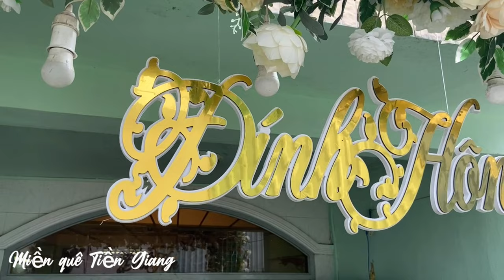Lễ Đính hôn Kim Chi & Bình Nhi | Đám cưới miền tây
- Chào mừng các bạn đến với kênh MIỀN QUÊ TIỀN GIANG.
 Hôm nay lạ lắm! Đôi khi đó là cái duyên số ấy nhỉ, cảm ơn anh thợ chụp hình đã hướng dẫn em tạo ra thước phim này, lần đầu làm nên em còn bỡ ngở cả nhà nhé!

+ Thanh Duy: 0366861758 (có zalo)